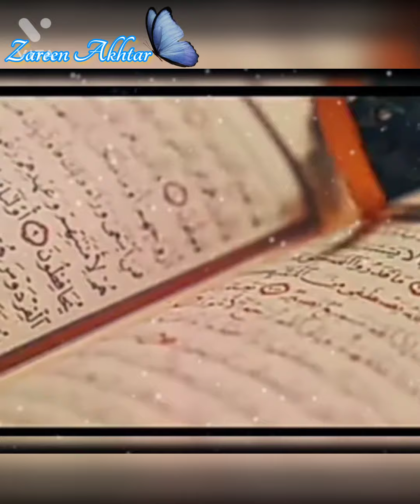Wo mera Nabi hai 💕NAAT STATUS 🌹